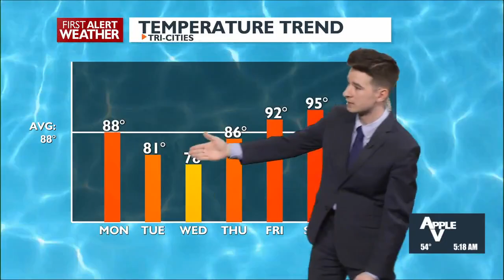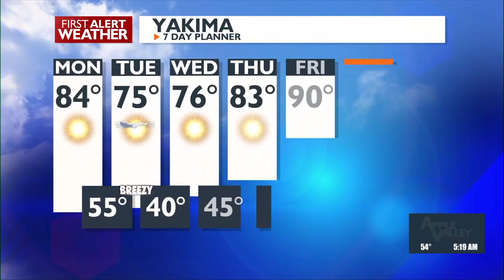Sunny and seasonal for Monday, windy and much cooler for Tuesday